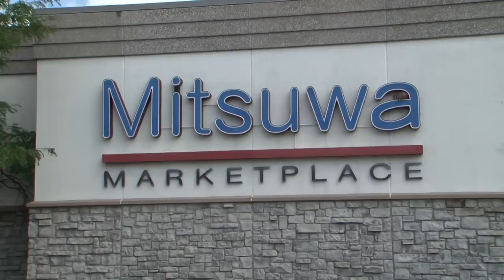America's Greatest Otaku: Big Easy Otaku Pt. 6 - Mitsuwa Marketplace + Jillian Marcus Interview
The AGO tour wraps up in Chicago! Who will be America's Greatest Otaku??

A reality show made by otaku for otaku, America's Greatest Otaku is a revealing eight-episode documentary series that searches the United States for the number one American otaku (uber-passionate fan of anime, manga, games, and Japanese pop culture). Each episode follows TOKYOPOP founder, entrepreneur, and filmmaker Stu Levy and his apprentices, the Otaku Six (six college students that are self-proclaimed die-hard otaku) as they travel across the country, visiting Otaku Hotspots (locations rich with otaku appeal) and searching for the one person who personifies what it means to be an otaku.